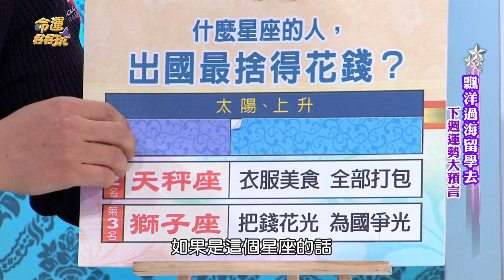【精華版】出國花錢不手軟 會買到失心瘋的星座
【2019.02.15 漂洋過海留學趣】